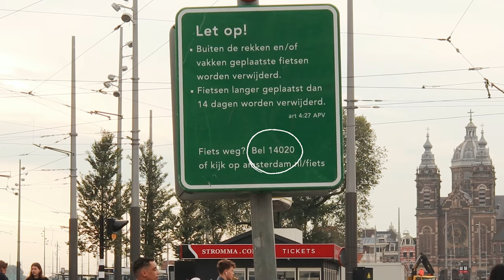BIKES OUTNUMBER PEOPLE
🟡This 4-minute video PREVENTS your BICYCLE from DISAPPEARING! 🟡You're having a blast, cycling around in Amsterdam. But after leaving your bicycle alone for a few minutes you'll realize that your bike is gone! Is your bicycle stolen? Or did something else happen? In this video I'll help you prevent this from happening to your own (or rented) bicycle in Amsterdam! I hope that it will help to make your whole 'cycling in Amsterdam' experience better!

This video belongs to my series of videos (Amsterdam Facts, Information, Things, Bicycle info) which are all in the playlist linked down below! I cover things you should know about Amsterdam or things you don't know about Amsterdam (aka some nice Amsterdam information / facts). All these Amsterdam mistakes are placed in random order, so it's not an Amsterdam Top 5, just Amsterdam facts & information in the order which came to my mind while filming. Some will be things you wish you knew before going to Amsterdam (and did I put this sentence here for you or for the YouTube algorithm? I might answer that question in another video!).

There are just SO many bicycles in Amsterdam. There are truly more bikes than people over here. That's why I decided to make a few Amsterdam bicycle information videos. Maybe one day, bicycles will take over the world, if that happens, the bicycle revolution will probably start right here in Amsterdam.

Some of the Amsterdam facts are common knowledge to all Amsterdam locals, but other things come from my personal experience (loophole: I'm also an Amsterdam local).

✅ ABOUT ME:
This is my Amsterdam YouTube channel where I'm posting videos about Amsterdam (would you have guessed that?). I am making things like Amsterdam Top 10 videos (about for example Museums, Squares or Bridges). Or Amsterdam TO DO videos, which is a series of short videos in which I show known and unknown things you can check out in Amsterdam. I also make Amsterdam walking route and Amsterdam cycle route videos in several areas of the city, it might be fun for you to walk the route yourself when you're here, or you will find out that you definitely don't wanna go to a certain area! (in which case I saved you some time). I show you what to do in Amsterdam but also things to do outside Amsterdam. In some of the videos, I'll have CouchSurfers (also know as tourists) who are CouchSurfing at my place during the time of filming.

⏰ CHAPTERS:
0:00 Bikes Outnumber People
0:25 Pain in the [tring-tring]
0:47 All full
1:02 Imagine
1:33 The easy way
1:42 Your bicycle is gone!
2:28 What do you do now?
3:04 When do they come?
3:36 Will it ever change?
4:12 What if your bike is stolen?